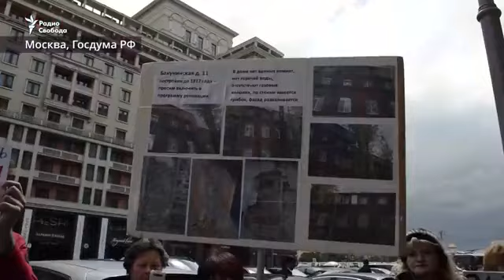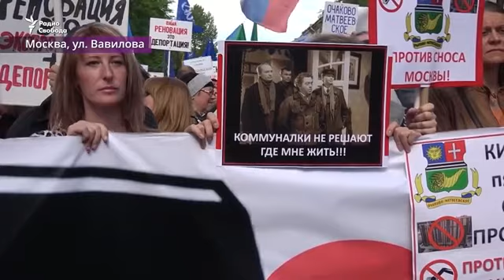Реновация без смысла и пощады?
Ситуацию с реновацией после папрламентских слушаний и перед принятием Госдумой во втором чтении закона о реновации - обсуждают общественные активисты Елена Русакова, Кэри Гуггенбергер, муниципальный депутат Владимир Шпиньков.
Ведет программу Андрей Трухан.